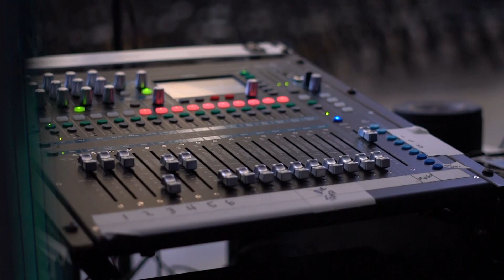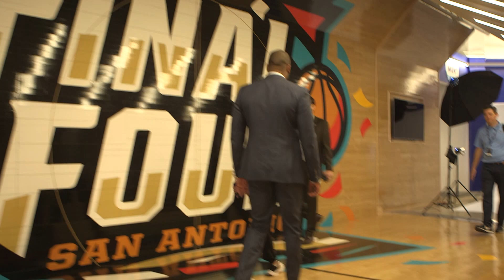Inside Villanova w/Kyle Neptune: Episode 1 Pt 1 - Coach Announcement